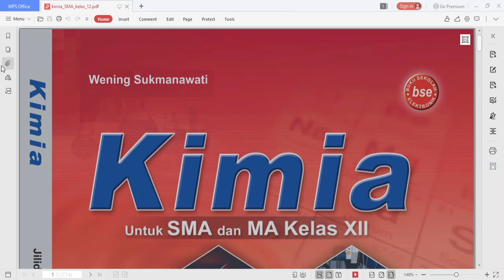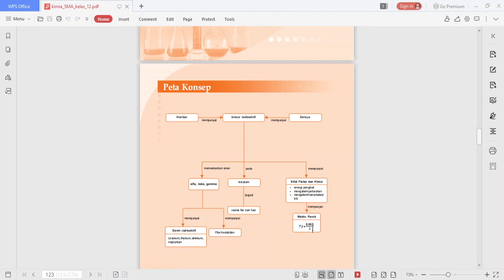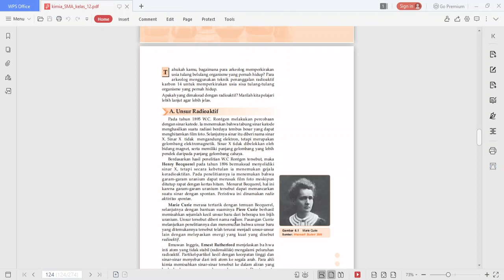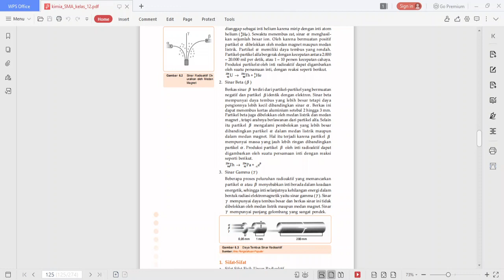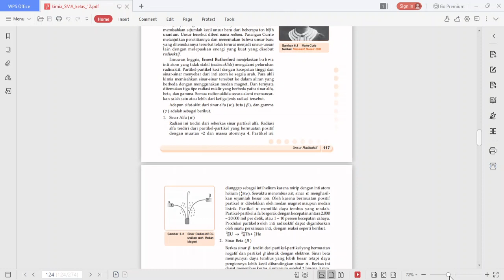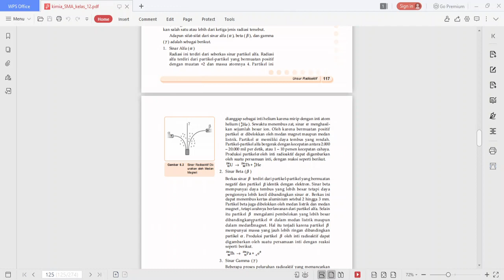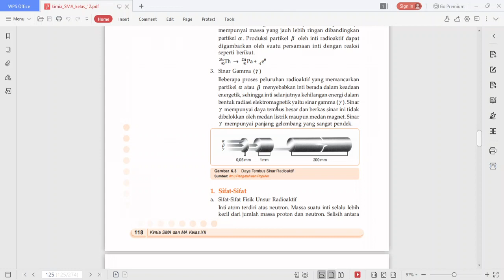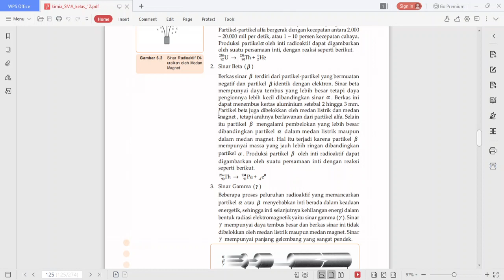12 B (KIMIA) - SABTU, 13 MARET 2021